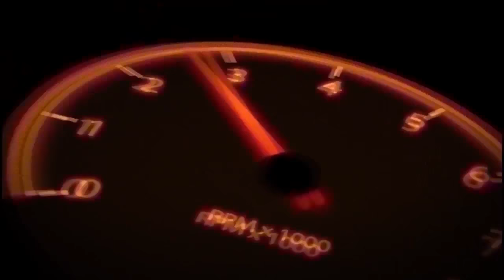Best Of Amazing Tractors Stuck In Mud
This video is about Best Of Amazing Tractors Stuck In Mud .

Thanks all for sending me your videos. Without you, I will not be able to create all these great compilations. I hope that this co-operation between us will last for years.
We can help you and promote your channels with links in the video and description.